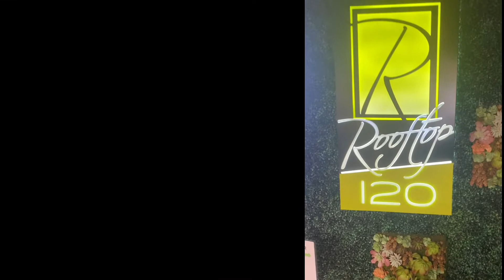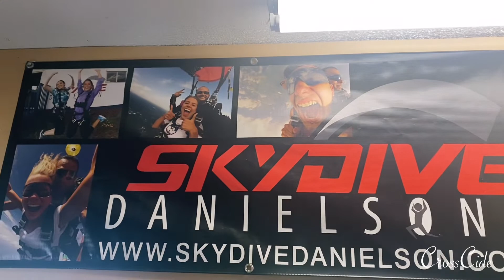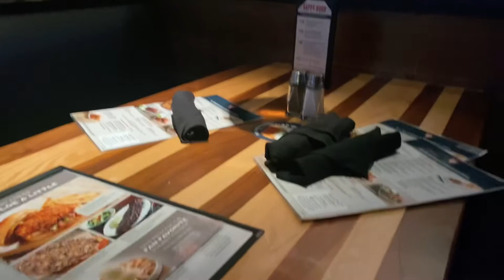MY BIRTHDAY VLOG 🎉 SKY DIVING | DINNER | JAMAICAN PARTY | PRANK ON MY BIRTHDAY | WEEKEND VLOG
Hey guys 👋 Welcome to the CrossCide of things, in this little vlogy vlog I celebrated another year around the sun. I did my best this year to capture most of the moments that made my birthday special.

       Shen.Cross

        _coldhearted1_

Share the video with a friend or family 🙏🏽